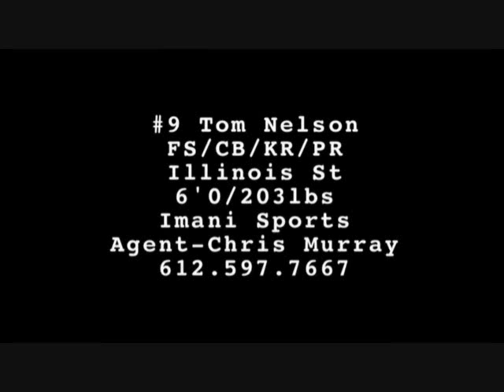Tom Nelson - Illinois State University Run Defense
Tom Nelson #9
Illinois State University
FS/CB/KR/PR
Imani Sports - Chris Murray